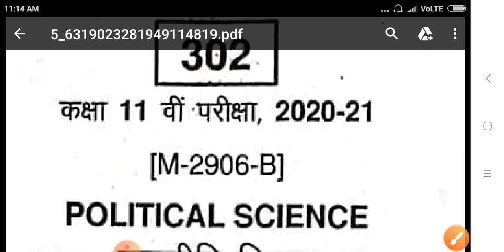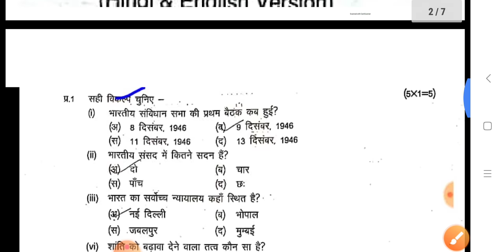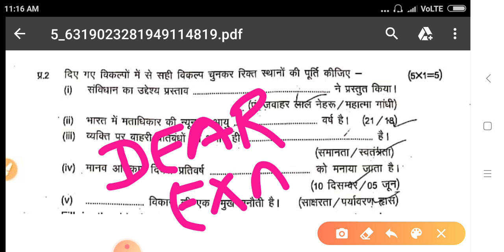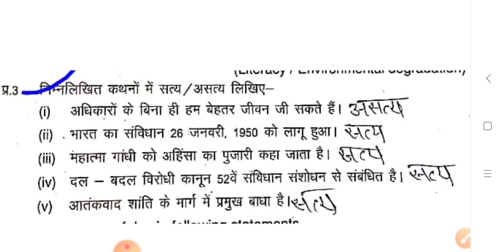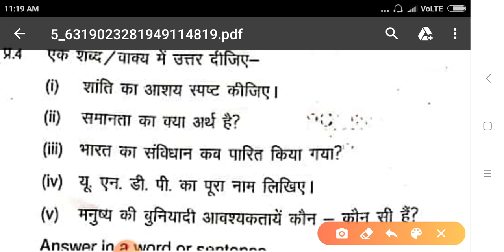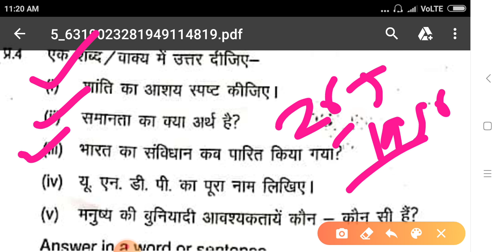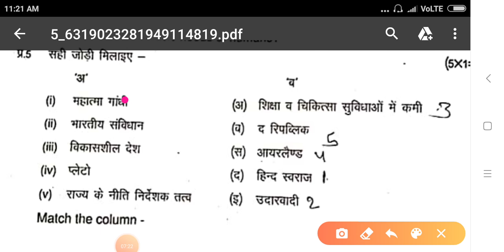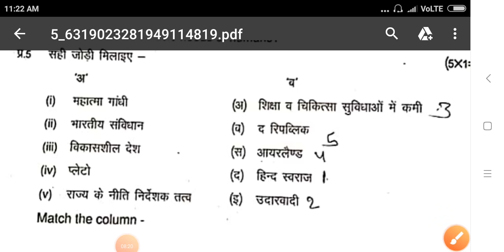कक्षा-11वीं वार्षिक पेपर राजनीति विज्ञान! कक्षा ग्यारहवीं राय वार्षिक पेपर राजनीति विज्ञान 2021!11th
राजनीति विज्ञान कक्षा 11 वीं का पेपर,  कक्षा 11 वीं राजनीति विज्ञान वार्षिक पेपर 2021, 2021 राजनीतिक विज्ञान वार्षिक पेपर कक्षा ग्यारहवीं,  वार्षिक पेपर राजनीति विज्ञान,  राजनीति विज्ञान कक्षा 11 वीं का पूरा सॉल्यूशन,  राजनीति विज्ञान कक्षा 11 वीं का फुल सॉल्यूशन,  कक्षा 11 वीं राजनीति विज्ञान वार्षिक पेपर का फुल सॉल्यूशन, mp board 11th class, class 11th mp board